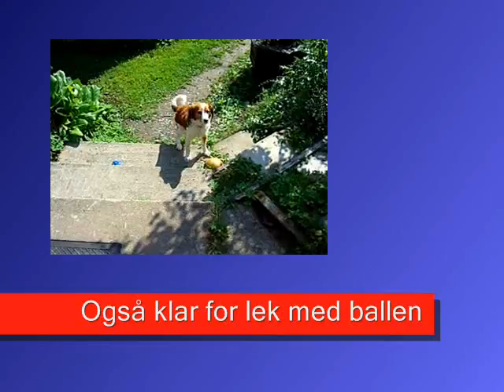Candy-10-years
The first Norwegian kooiker dog on the agility-course. Today she is more than 10 years old, but still very eager to play agility - as this video shows